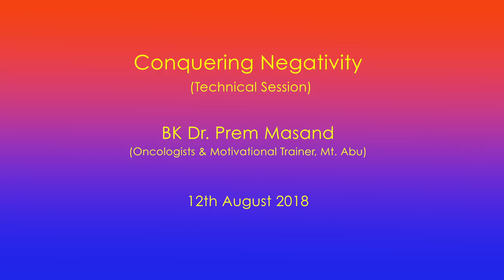07.Conquering Negativity - Dr. Prem Masand // Gyan Sarovar // 12-08-2018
Topic : Conquering Negativity
Speech By : Dr. Prem Masand
Venue : Harmony Hall, Gyan Sarovar, Mount Abu, Rajasthan (India)
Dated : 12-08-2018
This Events Managed by Brahma Kumaris, SAT Wing  (RERF)